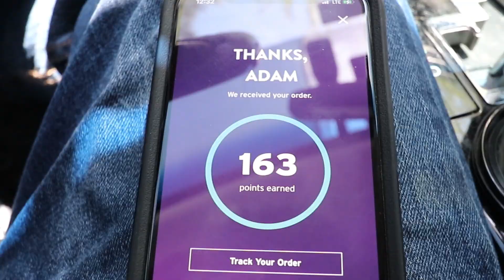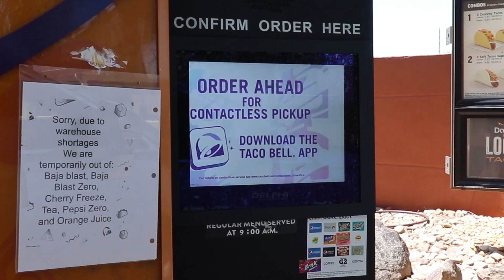Taco Bell's Mexican Pizza is BACK!!!!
I got early access to Taco Bell's Mexican Pizza through their app and so I had to get one.  It comes back on the menu in two days, but you can order one through the app early.  I hope you guys dig it.